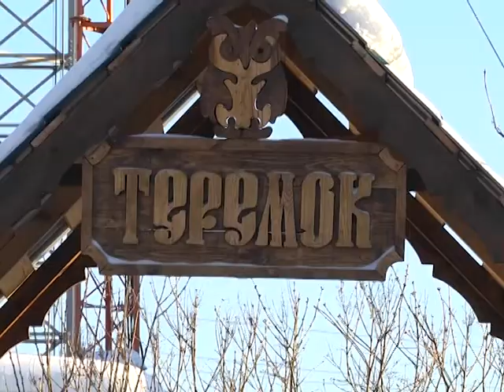Будь здоров и весел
В детский сад № 65 дети спешат каждый день. Все потому что там их ждут любимые занятия – катание на лыжах, санках, ледянках и уличные игры в сказочном снежном городке. Как с детства приучают полевчан к здоровому образу жизни и культуре, расскажет Ольга Демьянец.